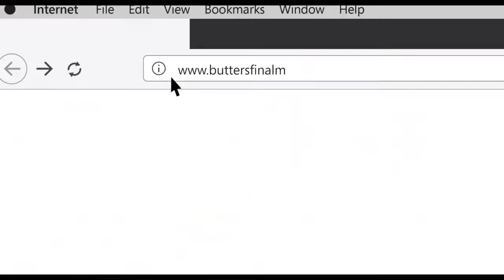BUTTER Trailer (2021) McKaley Miller, Mira Sorvino, Drama Movie